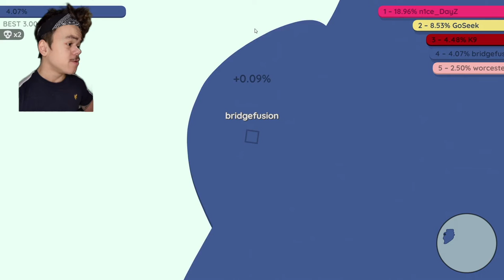I FINALLY made it to the top of the leaderboard!! (Paper.io)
This is gameplay of Paper.io today i FINALLY make it to the leaderboard, I hope you enjoy!!

On this channel you will see loads of different style of content such as WWE, Minecraft, Challenges and so much more. I love exploring and experimenting with different kinds of content to create so, if you got a suggestion please let me know and i will see what I can do. I hope to see you joining me on my journey and see where it can go!

I use an Elgato HD60S to record my videos!
I use a HyperX Quadcast mic in my videos!